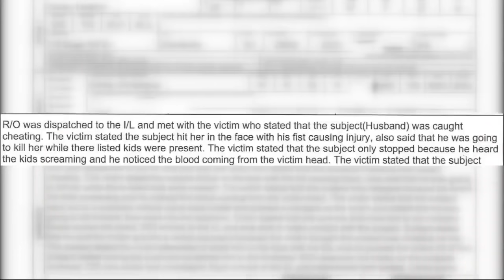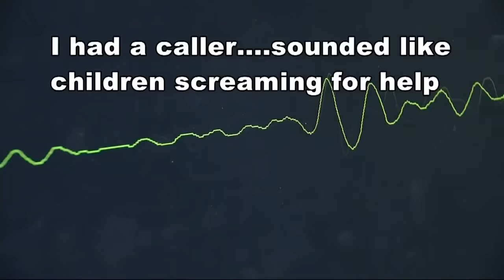911 audio recordings reveal Corley's wife, children begged him to 'stop' before arrest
NewsChannel 6 has obtained the audio recordings of two the two 911 calls made that night that resulted in the arrest of South Carolina State House Rep. Chris Corley.